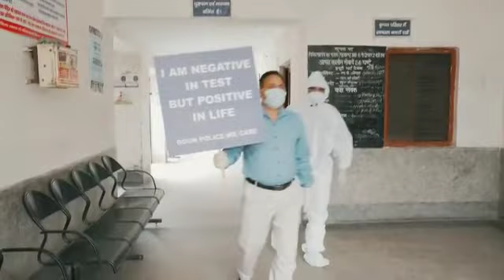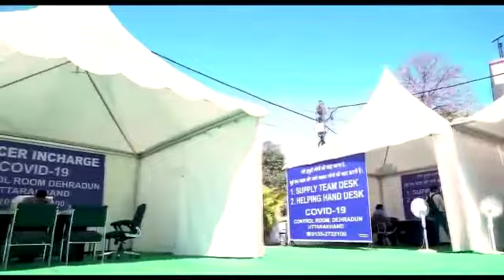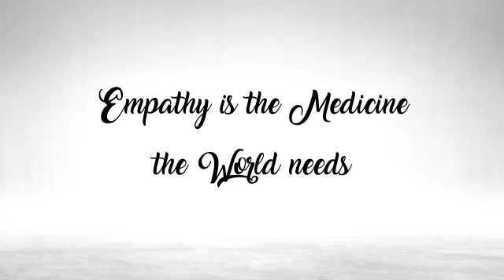उत्तराखंड पुलिस को समर्पित जुबिन नौटियाल का गाना । Jazba Dekhegi Mera Kaynat । Jubin Nautiyal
All My Gears I Use In Video Recording:
My Smartphone
My Mic
My Tripod
Gorilla Tripod
My Headphone
My Selfie Stick
My Laptop
My prime lens
My zome lens
My DSLR
My Travel bag

Watch our Another Videos | इस चैनल की और वीडियो भी देखें :-

उत्तराखंड पुलिस को समर्पित जुबिन नौटियाल का गाना । Jubin Nautiyal Dedicate a Song Uttarakhand Police